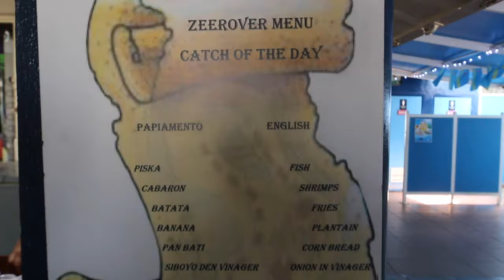Hidden Gem Local Seafood Restaurant in Aruba! and an EPIC breakfast. Travel Vlog, Last Day!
Location: Aruba
Restaurants: Chicken & Lobster, Zeerovers (DELICIOUS!)